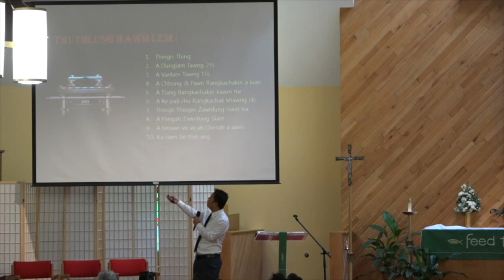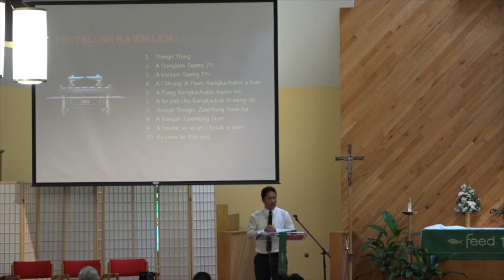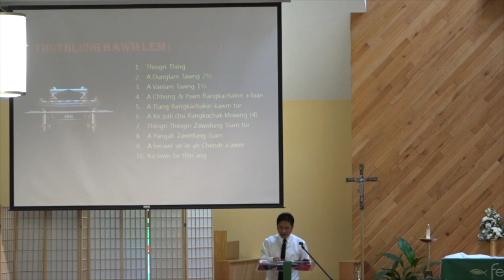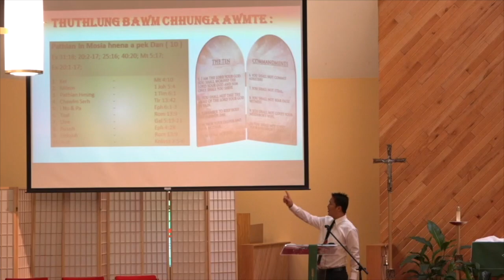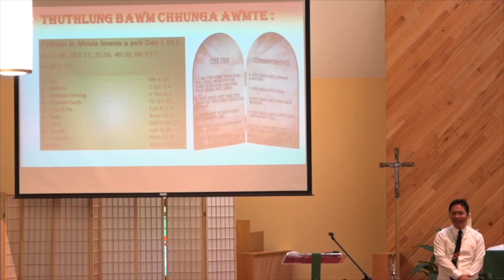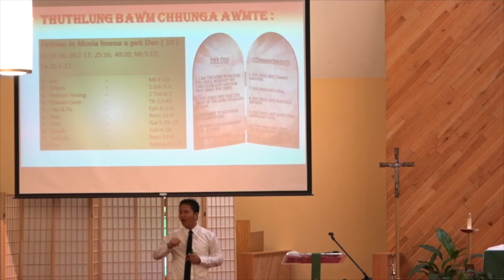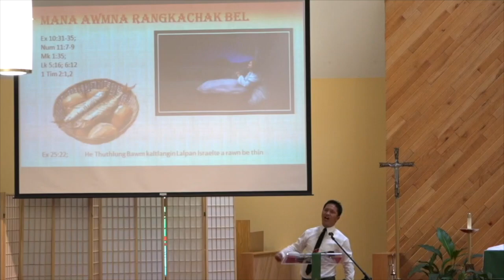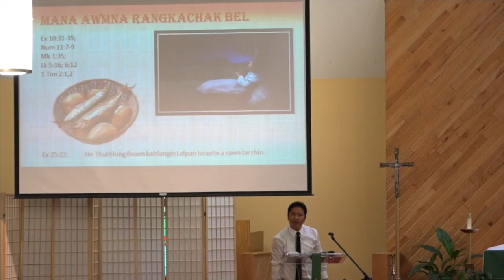'Mizo Sermon' Evan. John Lianhnuna - Thuthlung bawm leh Ringtute